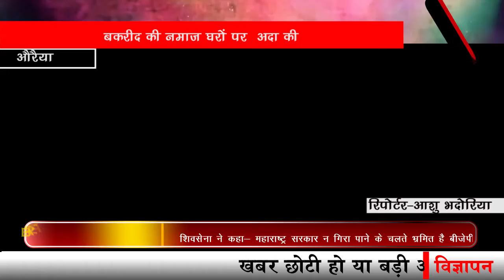नमाज़ को घर पर अदा किया...